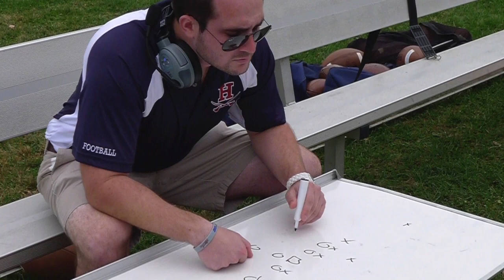Harvey Football 2013 - Highlights